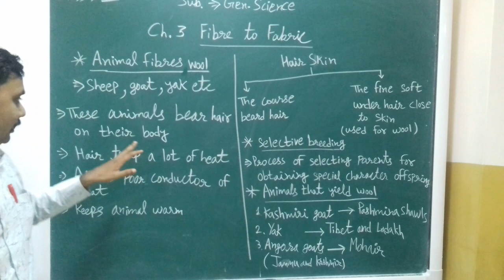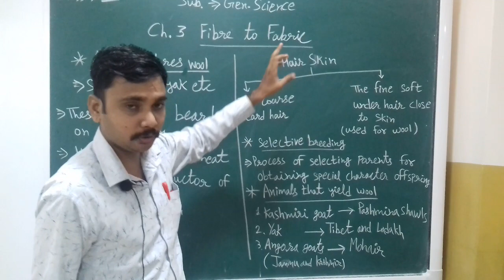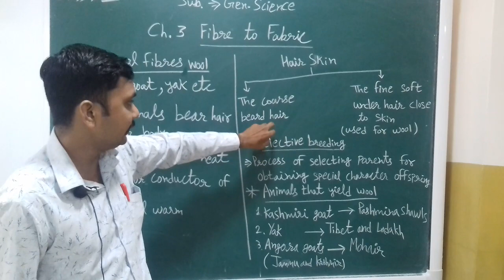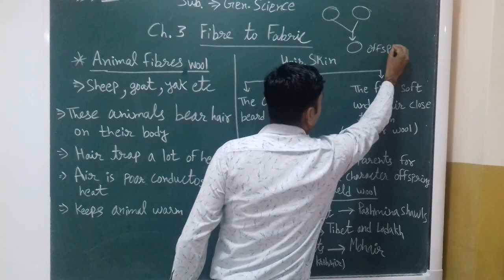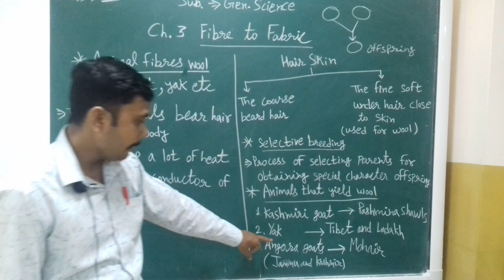Class :-VII, Subject :- Science, CHAP-3 ( fibre to fabric) (part-2)